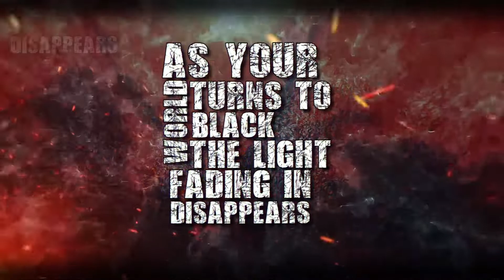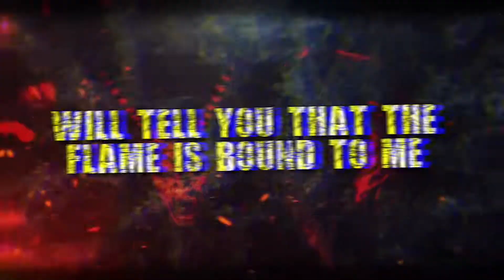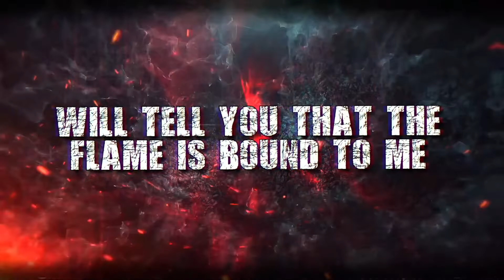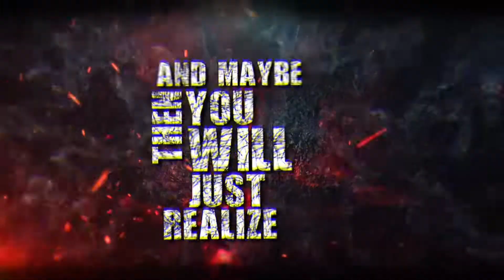WITHINARMSREACH- Final Breath (OFFICIAL LYRIC VIDEO)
Track 5 off of the self-titled EP, “WITHINARMSREACH”